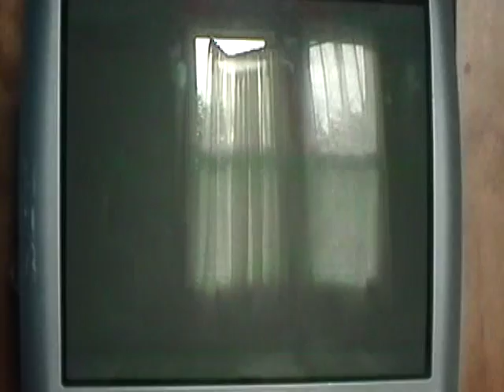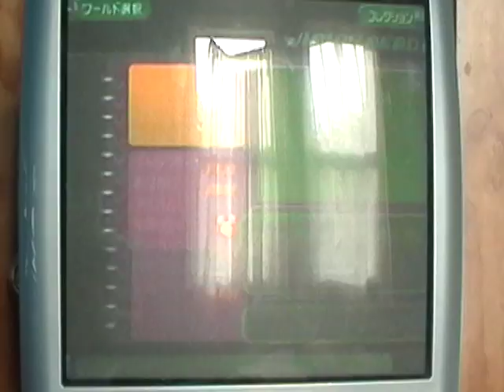Lets Play Kingdom Hearts 2 FM+ Part 91-Beast's Castle Revisited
Well we returned.